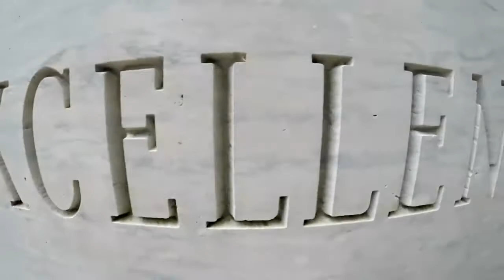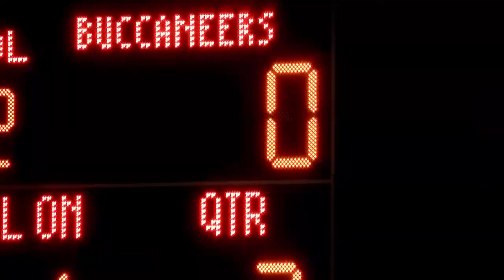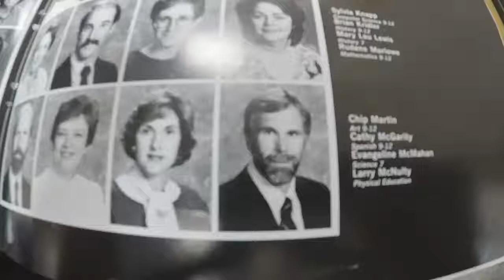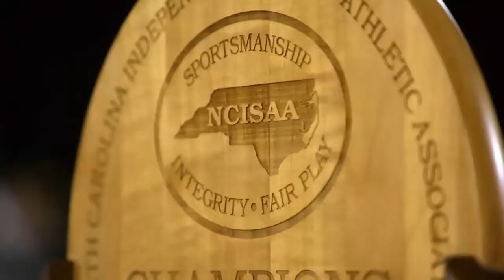Coach Mac Tribute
Larry McNulty is retiring at the end of the 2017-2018 school year after 32 years of service as the head of the Charlotte Latin football and track & field programs, as well as a physical education teacher. Jim Jorden produced this video as a tribute to Mac's impact on the football program. It was debuted at the 2018 Hawkspy Awards.